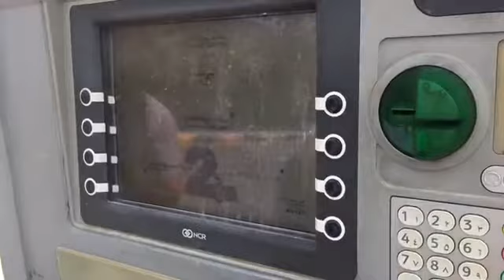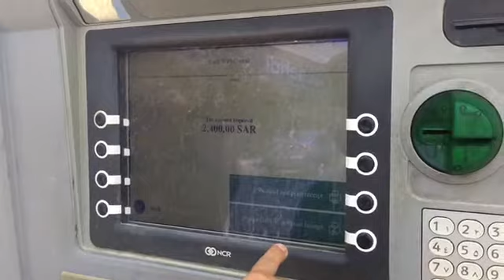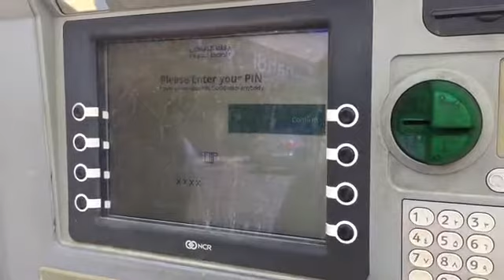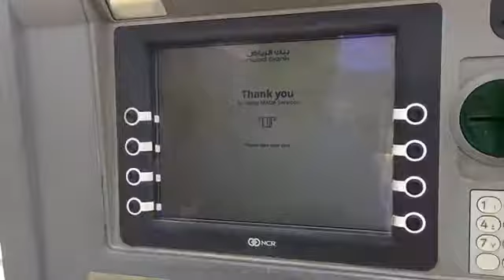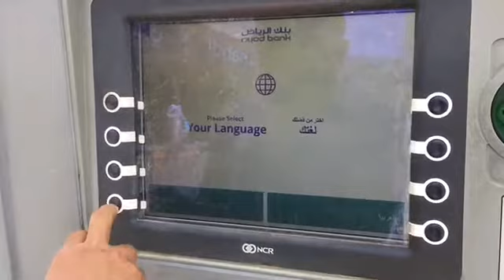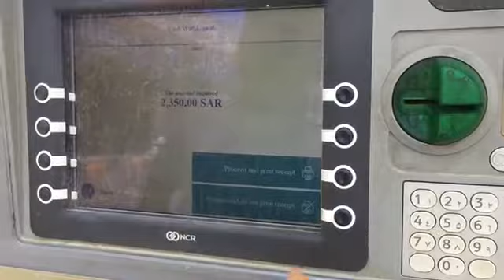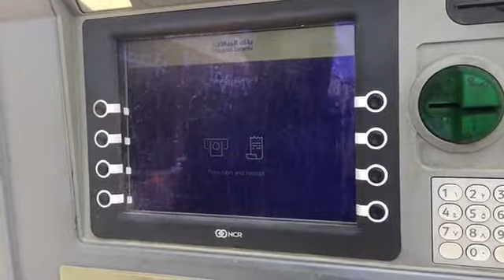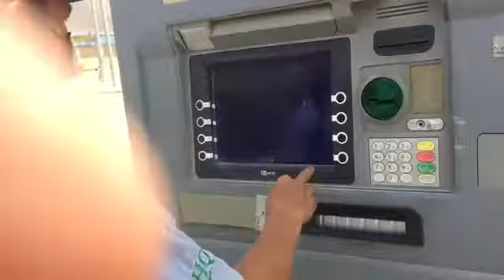Nagwithdraw kmi sa ATM Sahod Khapon